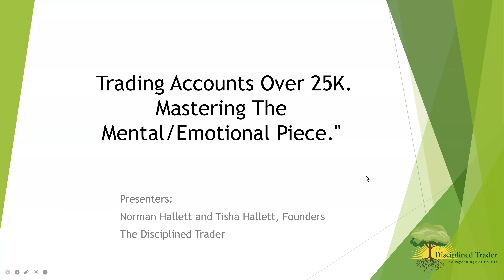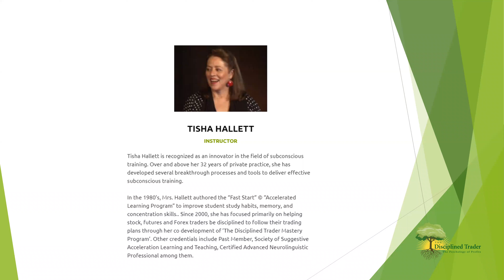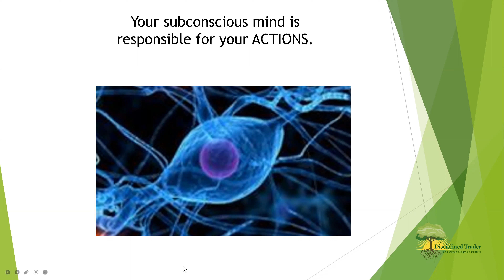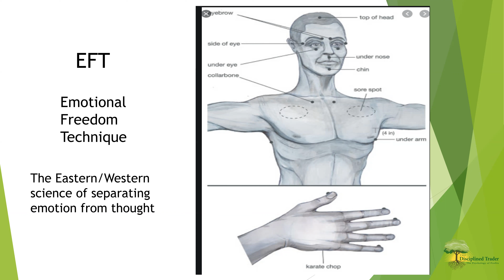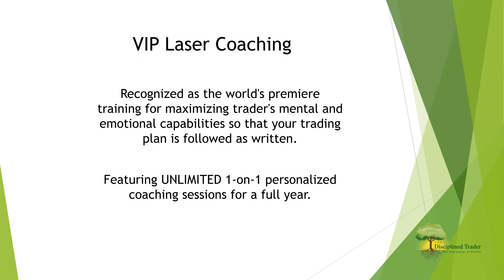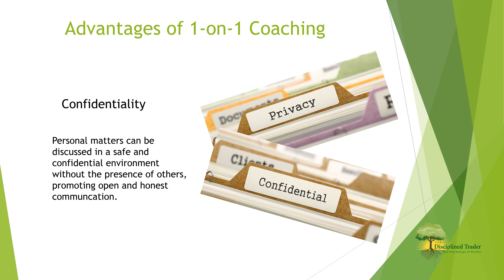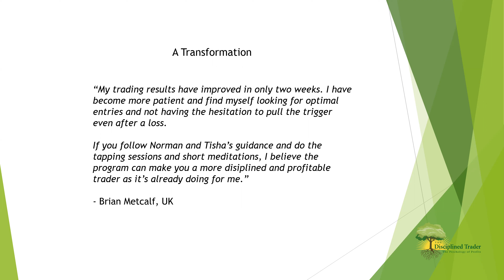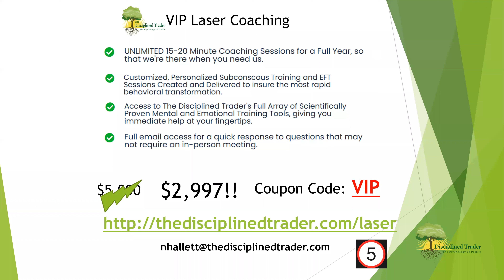⏰ Synergy Traders #46.02: ATTENTION: Trading Accounts Over 25K with Norman Hallett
Title: ⏰ Synergy Traders #46.02: ATTENTION: Trading Accounts Over 25K Mastering The Mental/Emotional Piece with Norman Hallett of TheDisciplinedTrader.com

Recorded on Tuesday, July 25th, 2023 as part of the Synergy Traders #46: "Derivatives 2023 Conference, Futures and Options Trading" event, hosted by TradeOutLoud and TimingResearch.

Bonus...